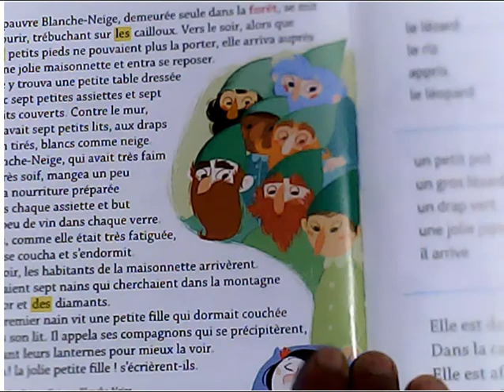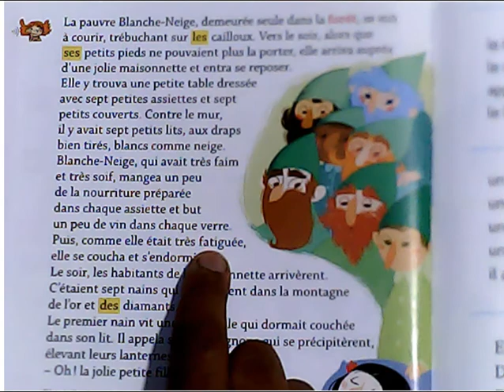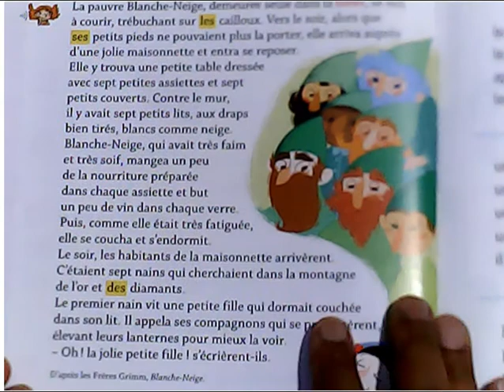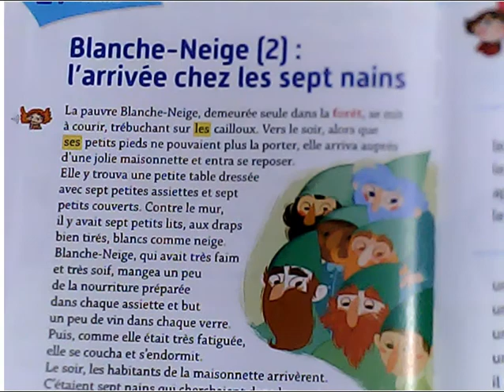Je raconte la suite de l' histoire Blanche neige et les 7 nains pour les enfants sages